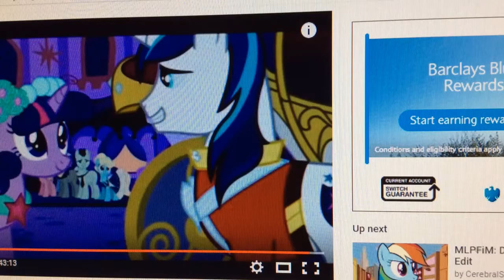Nickelodeon movies logo wedding shining armour mlp pony